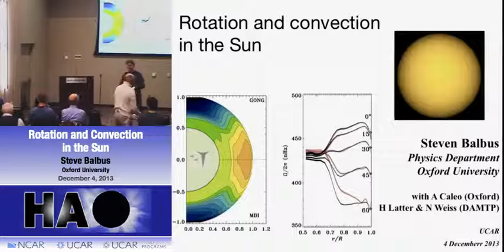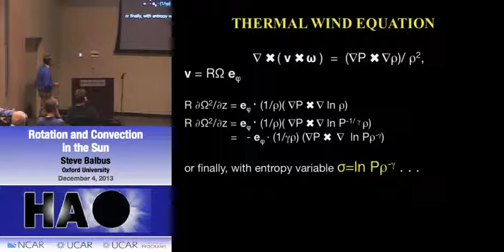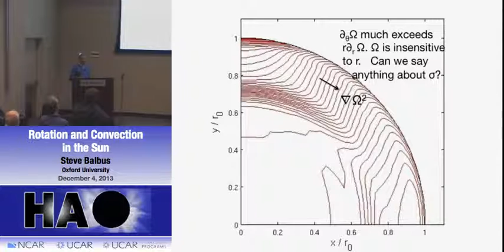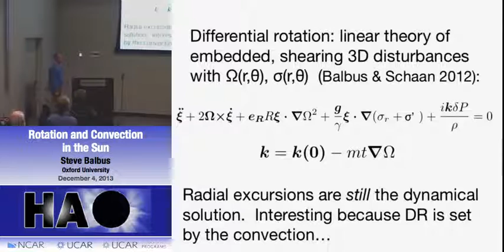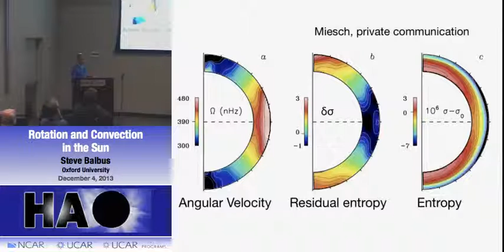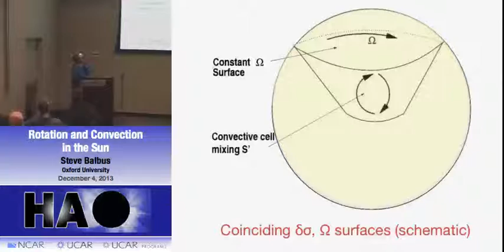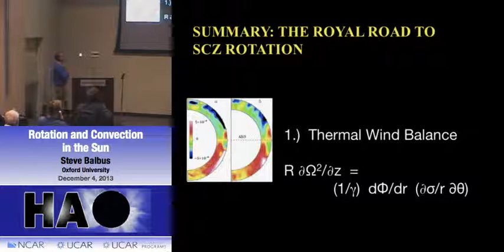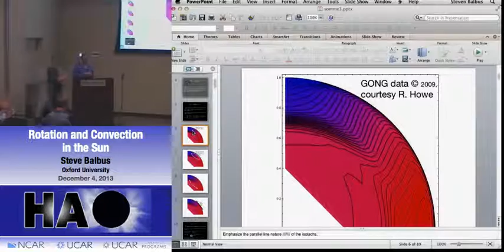Steve Balbus | Oxford University | Rotation and Convection in the Sun